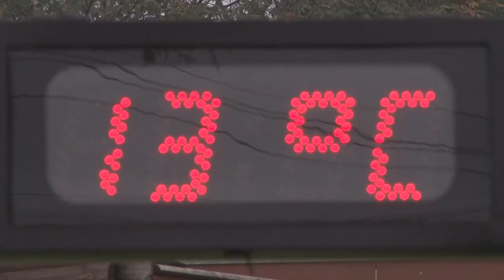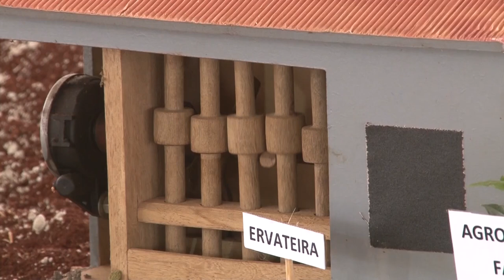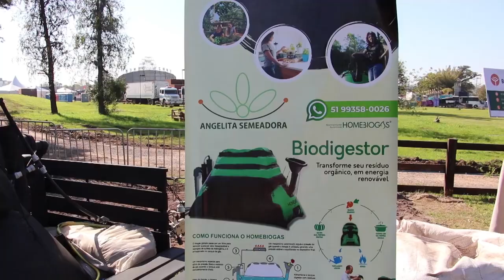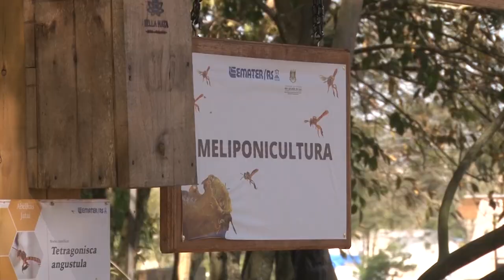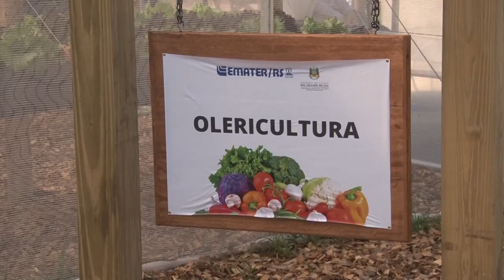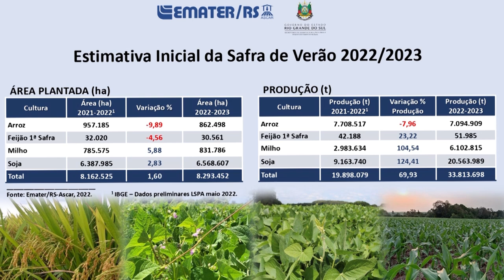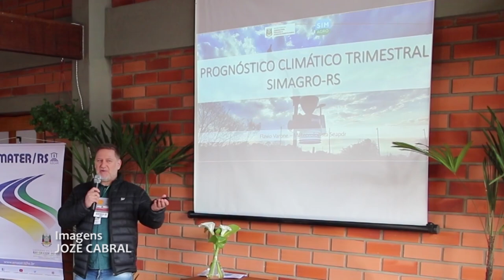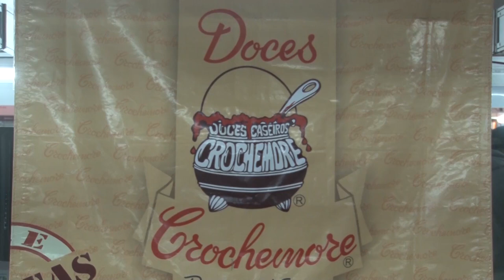Rio Grande Rural 1236 - Programa completo - ESPECIAL 45ª EXPOINTER (04/09/2022)